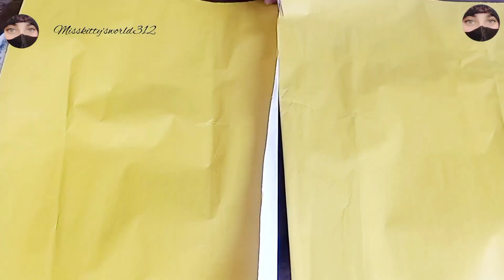Corridor Wall Decoration Ideas For Preschool / wall decorations ideas for school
Corridor Wall Decoration Ideas For Preschool School Corridor Wraps are highly visual. So, they will inspire, motivate and engage pupils with a clever mix of large images,Beautiful Paper Flowers Wall Decoration Ideas
Beautiful Paper Flowers Wall Decoration Ideas. Video by ... File Decoration Ideas, School Board Decoration, Class Decoration, School Decorations, Classroom Wall ...
Flower bulletin boards, Paper flowers, School crafts
a classroom wall decorated with paper flowers and a sign that says when we learn we ... Discover new classroom ideas for classroom management, no
entryway decorating ideas
entryway makeover
Corridor decoration ideas for home
classroom decoration ideas
preschool decoration ideas
Corridor decoration in school
diywalldecor
easydiy
Wall decorations ideas for school
paper craft
paper crafts
small entryway makeover
entryway decor ideas
easydiyideas
diy entryway makeover
small entryway decorating ideas
Heyy.!
From which city you are joining misskitty'sworld312? 😍🖤
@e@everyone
Become a member of misskitty'sworld312 community:
1️⃣ Watch the entire video
4️⃣  Comment your opinion about this video

small entryway ideas